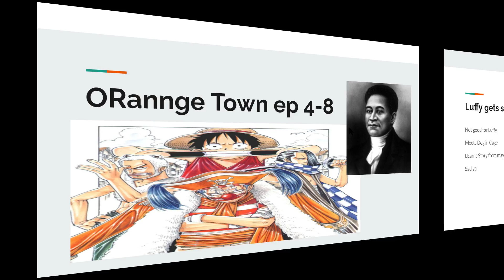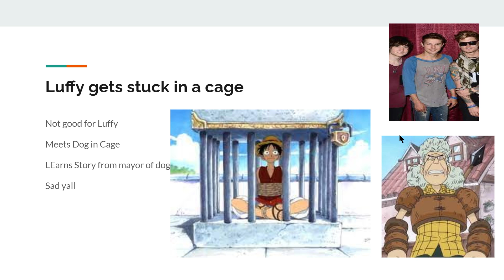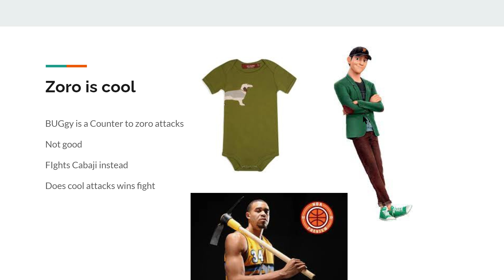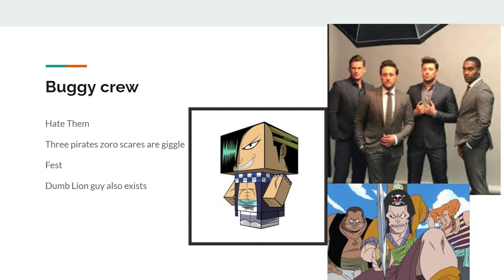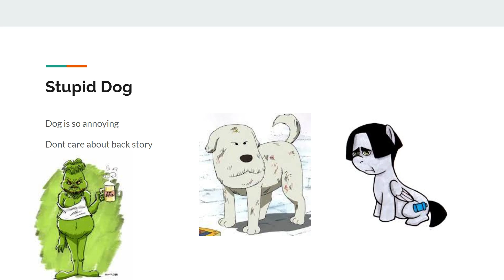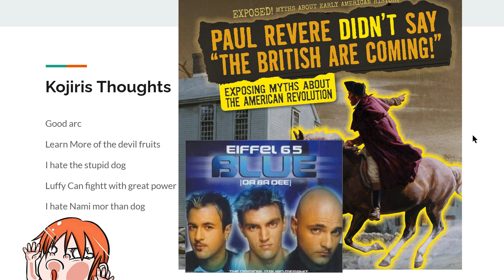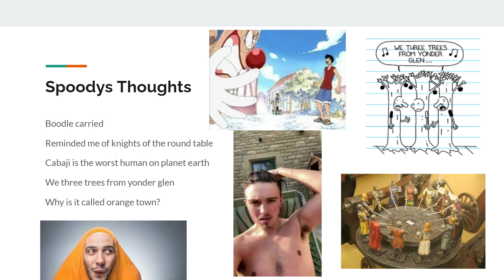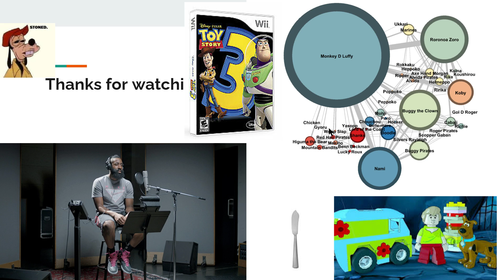Our Thoughts on the Orange Town Arc - One Piece - Orange town - Part 2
Hi this is out second video! If you want to watch the first one! click here! V

Sub or hi